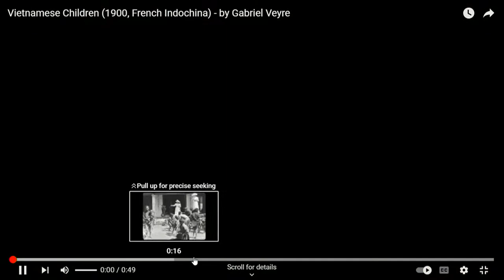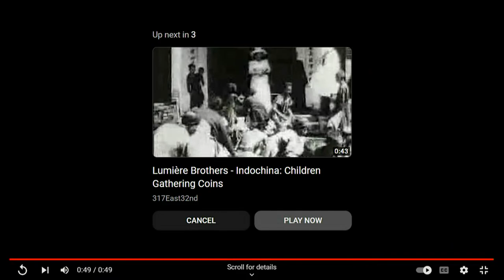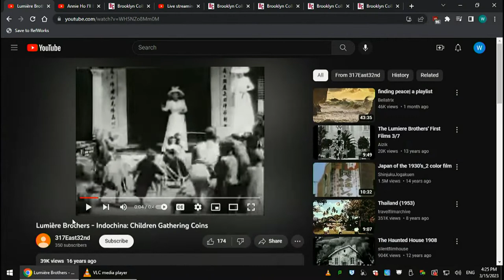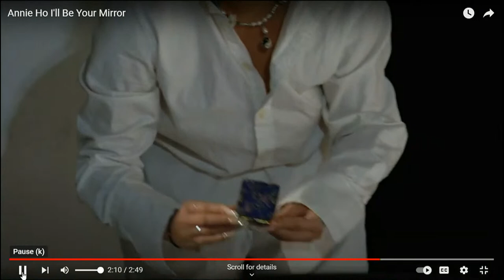Teaching as a Liberating Practice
This panel brings together Brooklyn College faculty and Barbara Smith to reflect on the practice and philosophy of teaching as a liberating practice.

Introductory remarks: Malka Simon, Director, Roberta S. Matthews Center for Teaching and Learning and Lecturer in the Art Department, Brooklyn College

Speakers:

Barbara Smith, Hess Scholar-in-Residence (2022-23)
Lawrence Johnson, Professor, Department of Sociology, Brooklyn College
Cherry Lou Sy, Professor of English and Asian American Studies, Brooklyn College
Laura Ascenzi-Moreno, Professor of Bilingual Education and Bilingual Program Coordinator CBSE, School of Education, Brooklyn College

Moderator: Sonia Murrow, Professor, Educational Foundations and Social Studies Education, School of Education, Brooklyn College